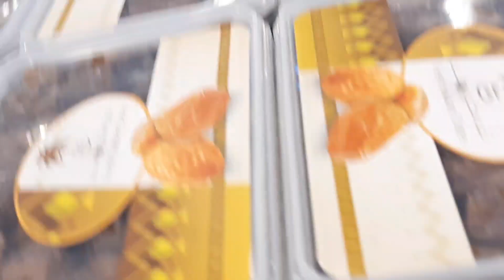সৌদি আরবের কাঁচা খেজুর। # Rawya vlog #